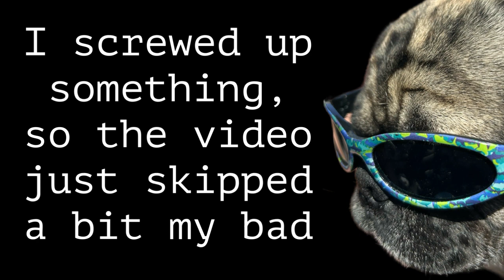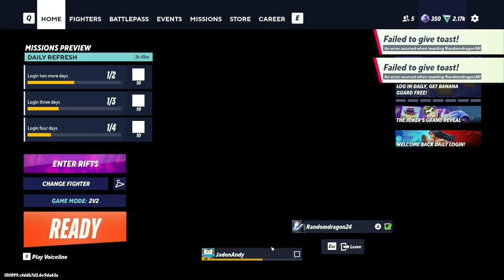Jadon Voorhees and Shagmeister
Multiversus Vid?